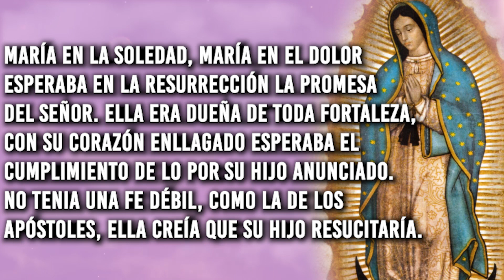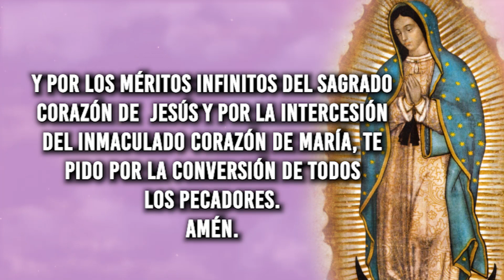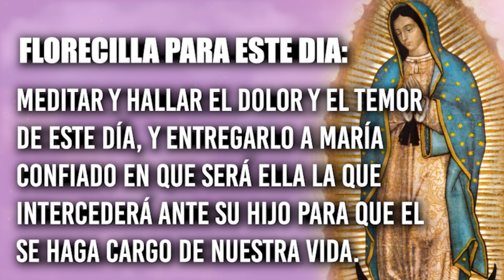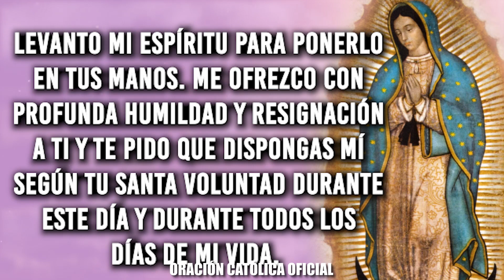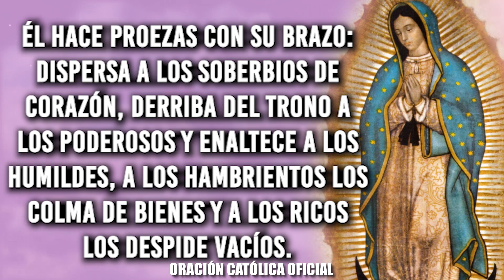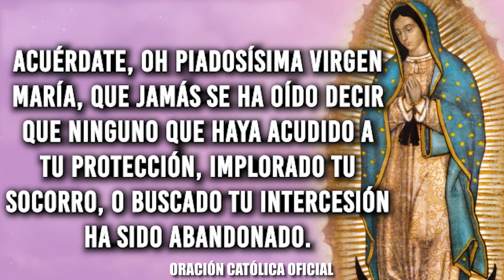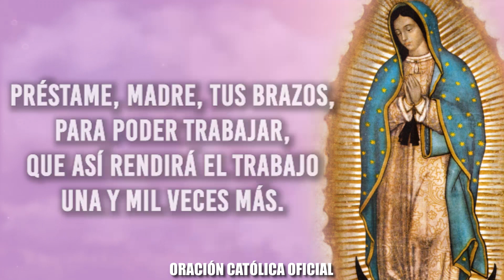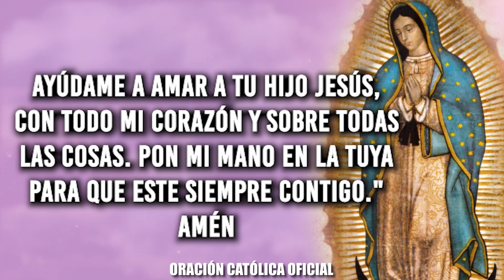ORACIÓN DIARIA A LA VIRGEN MARÍA// DÍA 21//MARTES 21 DE SEPTIEMBRE DE 2021//